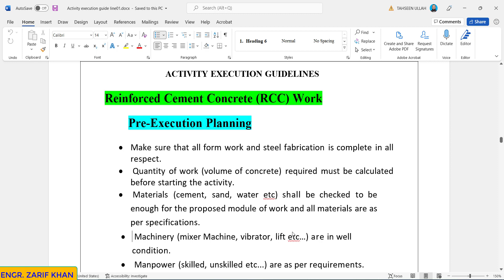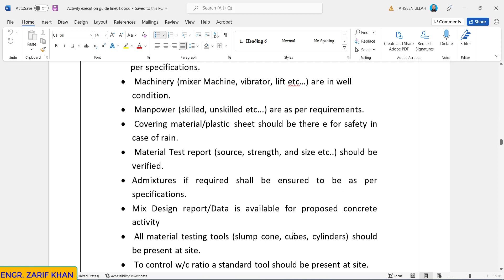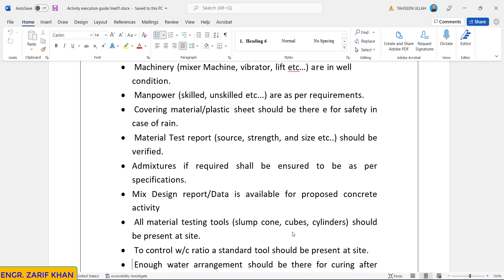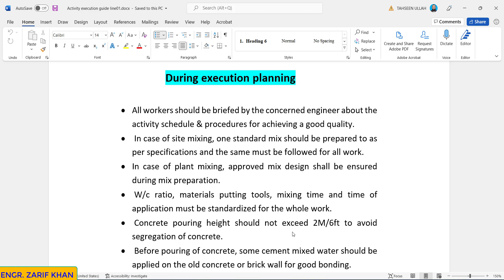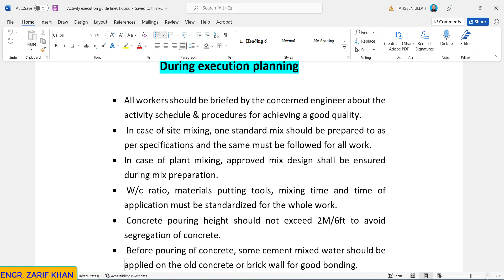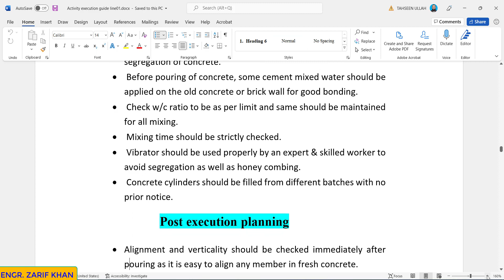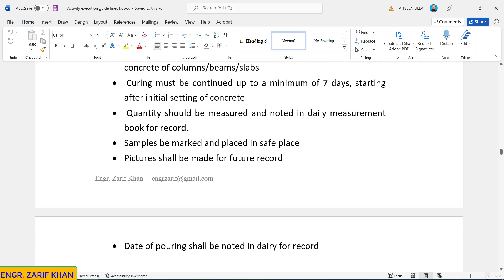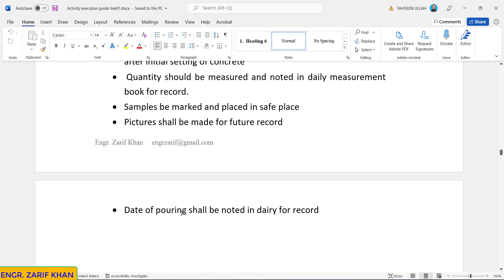RCC Guidlines || Reinforcement in concrete || Admixtures ||ASTM standards||RC work Quality Control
The aim of the series of presentations of field works of conscturction is to provide an easy platform for site inspectors and field engineers for better implementation of project. These short presentations will be definitily beneficial for civil engineers and will reduce the gap between construction industry and acadamic.

Supervision of construction works plays a vital role in project implementation. These guidlines will cover almost part of quality control ...